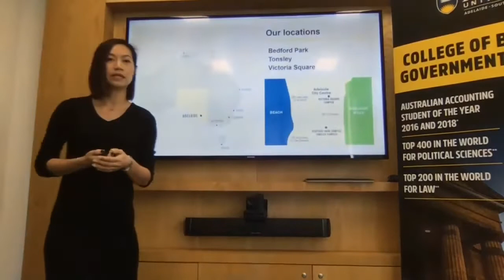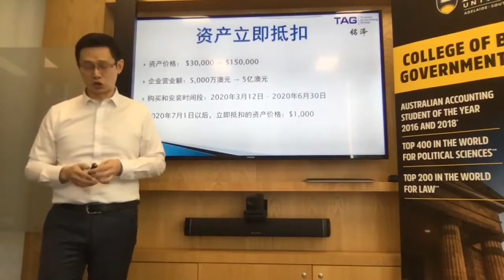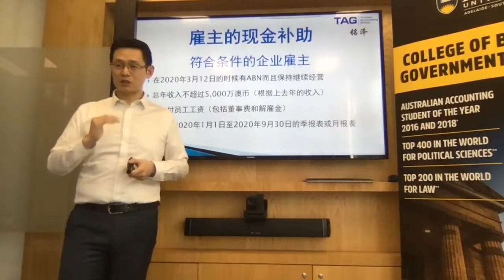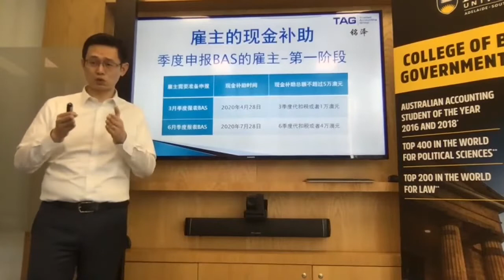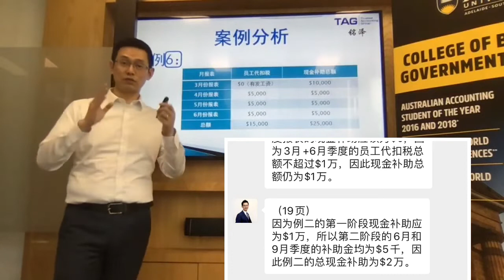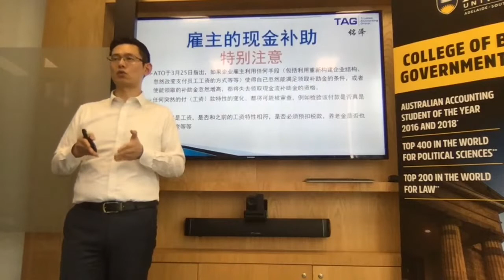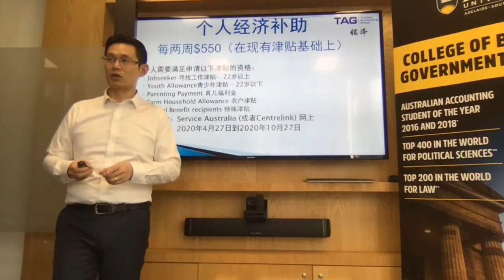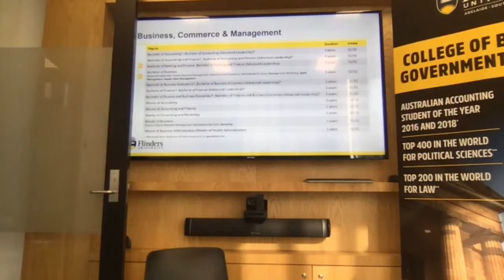2020疫情来袭，澳洲推出840亿澳元经济刺激计划，小企业和个人如何申请，3月28日直播课剪辑版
此为直播剪辑版。

1:00 - 弗林德斯大学自我介绍

7:00 - Michael对840亿澳元刺激计划的讲解开始。

28:00 - 小企业现金补助开始

40:00 - 小企业现金补助案例分析

1:00:00 - 雇主现金补助的特别注意事项

1:08:00 - 个人经济补助

感谢弗林德斯大学，微信广告对此次直播的大力支持。共有1200人次参与到了这次直播，最高同时在线人数为130人。平均观看时长为16分钟。

希望我们的分享对您有帮助。

你也想找捷科数字传媒，帮忙策划一场线上直播？

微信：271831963